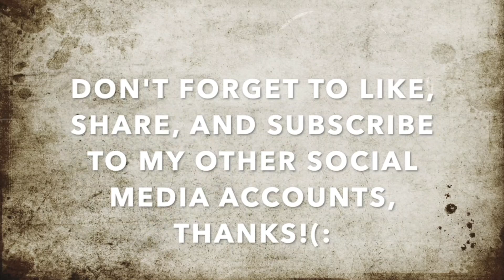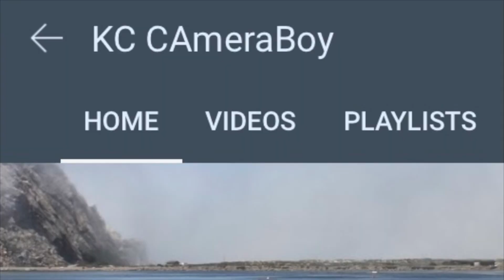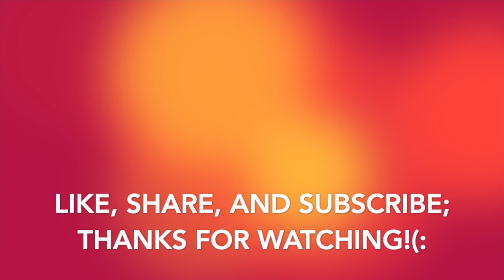Securita Loses It The Moment He Sees Us Rolling Up Filming His Workplace-1st Amendment Audit